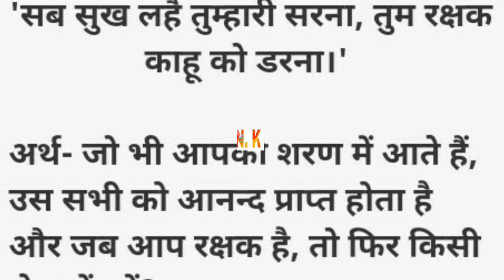हनुमान चालीसा पढ़ने से क्या होता है | Hanuman chalisa ke chamatkar, hanuman pooja,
Namaskar doston swagat hai aapka Apne channel ultimate knowledge per doston aap sab log is baat ko jante Hain ki Hanuman chalisa jyadatar log padhna aur sunna pasand karte Hain Shree Hanuman Chalisa kyunki Hanuman chalisa ki chaupaiyan kafi chamatkarik Mani jaati hai apni aaj ki is video mein ham log janenge Hanuman chalisa se Judi Hui kuchh aise hi rochak aur adbhut chaupaiyon ke bare mein jo ki aap logon Ko kafi Labh pahuncha sakti hai

नमस्कार दोस्तों स्वागत है आपका अपने चैनल अल्टीमेट नॉलेज पर दोस्तों हनुमान चालीसा तुलसीदास जी ने लिखी थी हनुमान चालीसा अपने आप में बहुत ही दिव्या और चमत्कारिक मानी जाती है हिंदू धर्म शास्त्रों के अनुसार इस बात को कहा जाता है कि हनुमान चालीसा पढ़ने से व्यक्ति को कई तरह के लाभ मिलते हैं जो व्यक्ति प्रतिदिन हनुमान चालीसा पड़ता है उसके जीवन में चमत्कारिक परिवर्तन आते हैं अपनी आज की इस वीडियो में हम लोग जानेंगे कि आखिरकार हनुमान चालीसा पढ़ने से आप लोगों को किस प्रकार के फायदे होते हैं और साथ ही साथ हनुमान चालीसा की कुछ ऐसी चमत्कारी चौपाइयों के बारे में जिन्हें आप लोगों को प्रतिदिन आवश्यक पढ़ना चाहिए

Hello friends, welcome to your channel Ultimate Knowledge. Hanuman Chalisa was written by Tulsidas ji. Hanuman Chalisa is considered very divine and miraculous in itself. According to Hindu scriptures, it is said that by reading Hanuman Chalisa, a person gets many benefits.  A person who recites Hanuman Chalisa daily gets miraculous changes in his life. In today's video, we will know what kind of benefits you get by reading Hanuman Chalisa and also the benefits of Hanuman Chalisa.  About some such miraculous quatrains which you all should read daily.

Your queries 👇

हनुमान चालीसा
हनुमान चालीसा पढ़ने से क्या होता है
क्या आप भी गलत हनुमान चालीसा पढ़ते है
हनुमान चालीसा का पाठ करने का सही समय क्या है
हनुमान चालीसा पढ़ने के फायदे
हनुमान चालीसा पढ़ने के नुकसान
हनुमान चालीसा पढ़ने का सही तरीका
जानिए कैसे मिलेगा हनुमान चालीसा पढ़ने का पूर्ण फल
हनुमान चालिसा कैसे पढ़नी चाहिए ?
हनुमान चालीसा dj
हनुमान चालीसा हिंदी में
हनुमान चालीसा फायदे
हनुमान चालीसा याद करने का आसान तरीका